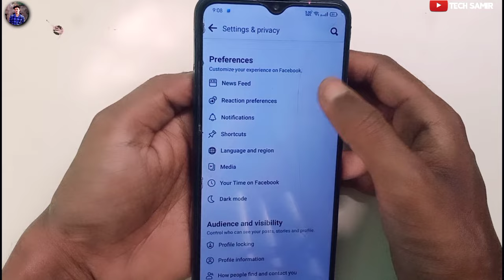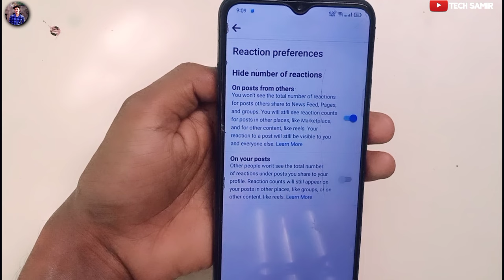Reaction preferences facebook reaction preferences setting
facebook new update,facebook reaction preferences,reaction preferences update,facebook hide number of reactions,no of reactions hide update on fb,fb new update,facebook update no of reactions,facebook reaction hide update,update hide fb reaction